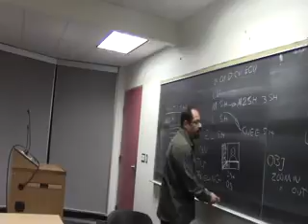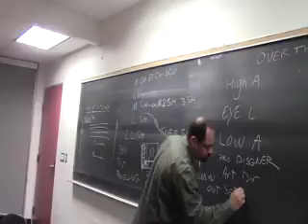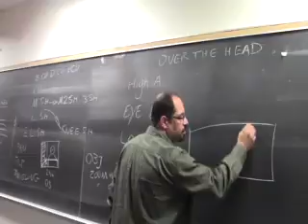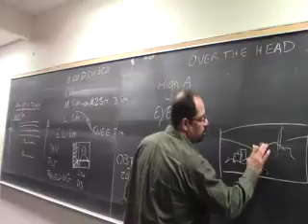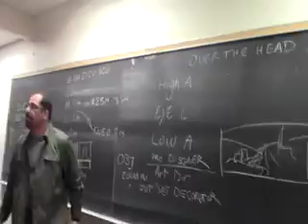Farhad Ahi, Directing in cinema, Part II NaMaNa Cinema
نقد و تحلیل فیلم و سینما